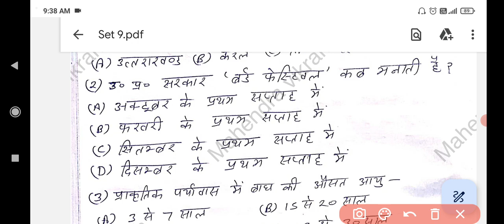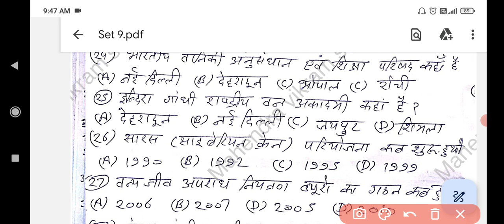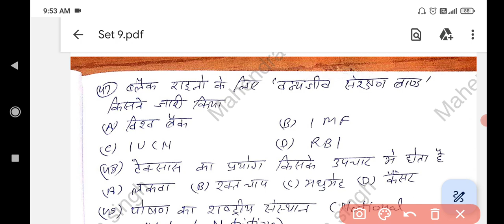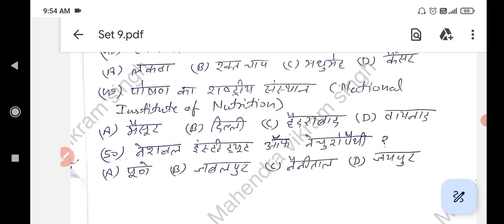सेट 9 Top 50 Questions // Van daroga exam // Forest inspector exam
watch upsssc van daroga play list
for all pdf massage  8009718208
Upssssc
Forest inspector
Van daroga
Top 50 Questions
Forest guard
National Forest policy
Reserve Forest
conserve forest
Forest conservation act
Forest guard
Environmental
Chapter 2
National wildlife action plan
Acfo fco exam
FORESTER
Most important top 50 question
Agriculture exams
Van daroga top 50 questions // National park and bird sanctuary // Upssssc van daroga main exam
Van daroga maine exam mcq

Upsssc Van Daroga exam top 50 Questions // Topic - Tiger Reserve and Elephant Reserve
Van Daroga Top 50 Questions !! Esz Ecotone Ecosystem !! Chapter 5 &7 !! Upsssc Forester Maine Exam
Van Daroga Top 50 Question // Indian forest act // Wildlife protection act // Upsssc FORESTER exam

Van daroga // Top 50 Question // Topic- Climate change,  Carbon credit,  Cop 27 // Upsssc / FORESTER
Van Daroga // Soil and moisture conservation // Upsssc // Windbreaks, Shelter belts, Malching
Van Daroga // Upsssc exam / Pruning, Looping, Pollarding, Thinning, Coppicing //
Wildlife conservation act !! FORESTER maine exam !! Van daroga mukhya parikchha !!
Wildlife conservation act 1972 !! Important section! Van daroga maine exam
Van daroga set 1 !! Upsssc FORESTER mains exam !! Target 30 april ! Mix question ! Forest inspector
Mix questions set 2 // Van daroga exam
वन आपदाऐ चुनौतियां और रोकथाम // Van daroga exam upsssc // Van agni // Forest inspector // FORESTER
Forest certification // Van daroga exam // Forest inspector upsssc वन प्रमाणन // FORESTER
Set 3 !! Van daroga exam // Important questions // Top 50 questions // Forest inspector
National forest policy // Van daroga exam // राष्ट्रीय वन नीति // Forest inspector exam
वृक्षारोपण कार्य योजना // Van Daroga exam upsssc vandaroga forester // Forest inspector
सेट 4 // Van daroga exam // Top 50 questions // Forest inspector exam
ESZ // Eco sensitive zone // Van daroga exam upsssc forester vandaroga // Forest inspector
Dharaye // Van daroga se sambandhit dharaye // Forest inspector exam
सेट 5 // Top 50 questions // Van daroga exam upsssc forester vandaroga mukhya parikchha
Forest conservation act 1980 // Van daroga mukhya parikchha // Forest inspector exam
Ecotone , Climate change // Van daroga exam // Forest inspector exam
Indian forest act 1927 // Van daroga exam // Forest inspector exam
Forest ecosystem // Van daroga exam // Forest inspector exam
National wildlife action plan // Van daroga exam upsssc // Forest inspector exam // Fast revision
Important forest act // वन अधिकार अधिनियम 2006 // Van daroga exam
Van Daroga Top 500 Questions // मैराथन क्लास // Van daroga class upsssc // Important questions
सेट 8 // Van daroga question answer // Van daroga class // Forest inspector exam
Tiger reserve // Van daroga exam // Forest inspector exam upsssc vandaroga Class // FORESTER